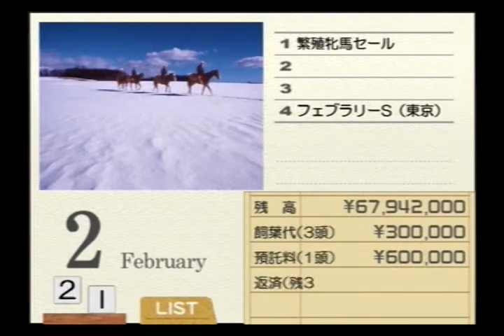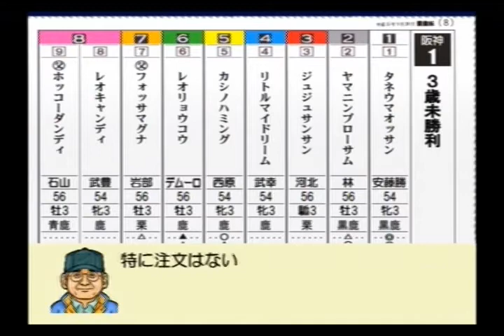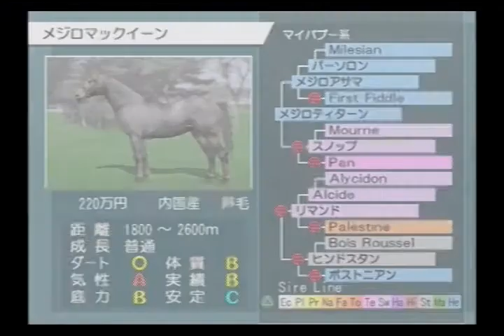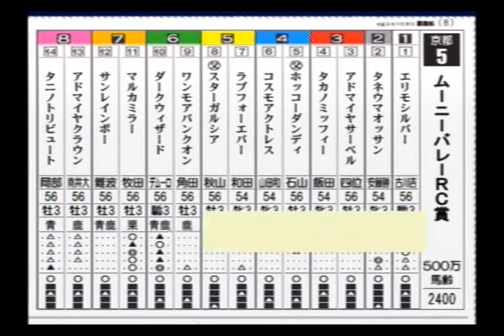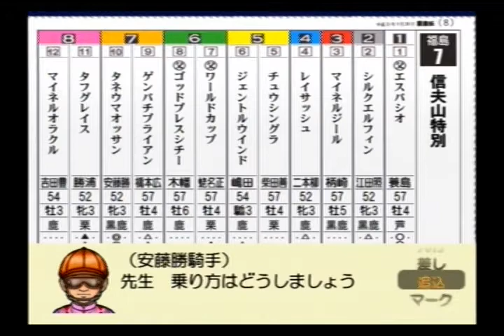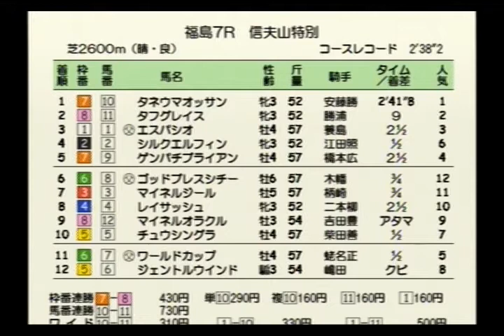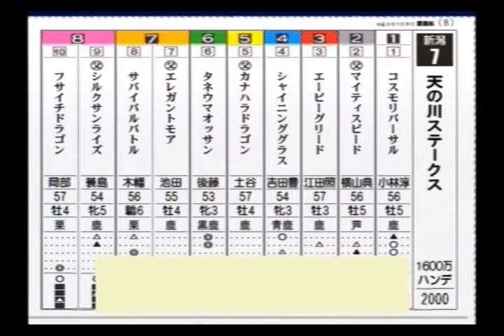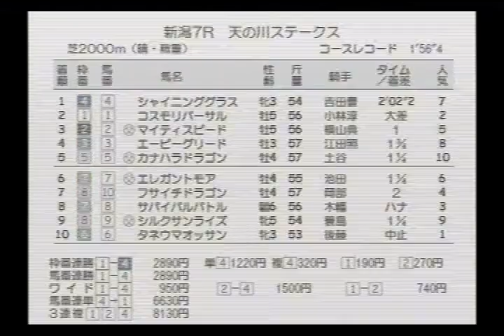【ダビスタ実況】じっさまはＧ１を取れるのか？（第10話）衝撃展開！！？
どうも、じっさまです(゜д゜)「
２歳で開花しなかったタネウマオッサンの真価がついに！！？
ダビスタ０４実況今日も行きますよ～